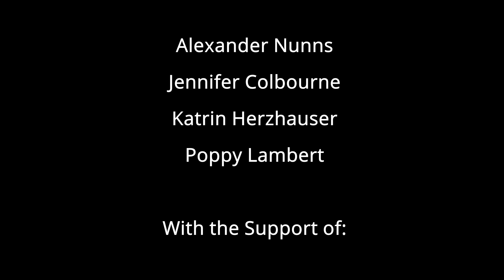Feather Brain: Innovation in Children and Cockatoos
A look at the research coming out about the cognitive and innovative abilities of cockatoos and children, including interviews with Professor Alice Auersperg and Professor Sarah Beck. Film by Alexander Nunns, Jennifer Colbourne, Katrin Herzhauser and Poppy Lambert. Additional footage by Berenika Mioduszewska, David Lang, Mark O’Hara and Theresa Rößler.

Works referenced throughout the film:

Auersperg, A. M. I., Borasinski, S., Laumer, I., & Kacelnik, A. (2016). Goffin’s cockatoos make the same tool type from different materials. Biology Letters, 12(11), 20160689.

Auersperg, A. M. I., Szabo, B., von Bayern, A. M. P., & Kacelnik, A. (2012). Spontaneous innovation in tool manufacture and use in a Goffin’s cockatoo. Current Biology, 22(21), 903–904.

Beck, S. R., Apperly, I. A., Chappell, J., Guthrie, C., & Cutting, N. (2011). Making tools isn’t child’s play. Cognition, 119(2), 301–306.

Laumer, I. B., Bugnyar, T., Reber, S. A., & Auersperg, A. M. I. (2017). Can hook-bending be let off the hook? Bending/unbending of pliant tools by cockatoos. Proceedings of the Royal Society B: Biological Sciences, 284(1862), 20171026.

O’Hara, M., Auersperg, A. M. I., Bugnyar, T., & Huber, L. (2015). Inference by Exclusion in Goffin Cockatoos (Cacatua goffini). PLOS ONE, 10(8), e0134894.

O’Hara, M., Mioduszewska, B., Haryoko, T., Prawiradilaga, D. M., Huber, L., & Auersperg, A. (2019). Extraction without tooling around—The first comprehensive description of the foraging- and socio-ecology of wild Goffin’s cockatoos (Cacatua goffiniana). Behaviour, 156(5–8), 661–690.

Rössler, T., Mioduszewska, B., O’Hara, M., Huber, L., Prawiradilaga, D. M., & Auersperg, A. M. I. (2020). Using an Innovation Arena to compare wild-caught and laboratory Goffin’s cockatoos. Scientific Reports, 10(1), 8681.

Weir, A. A. S., & Kacelnik, A. (2006). A New Caledonian crow (Corvus moneduloides) creatively re-designs tools by bending or unbending aluminium strips. Animal Cognition, 9(4), 317–334.